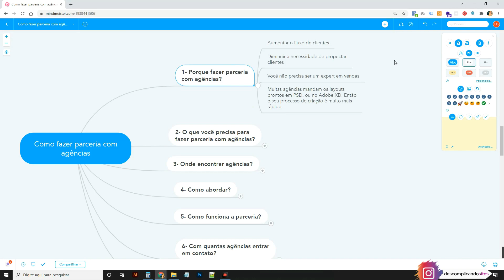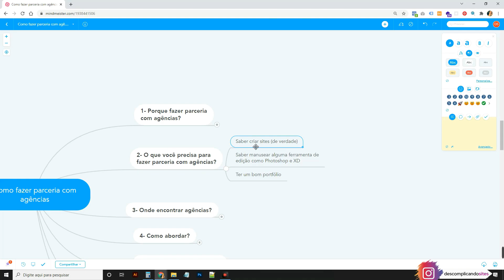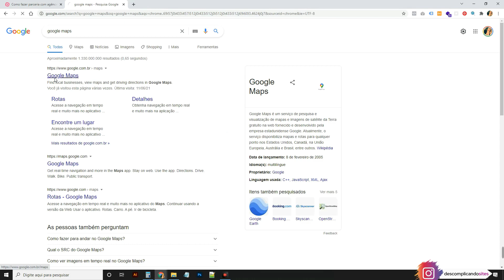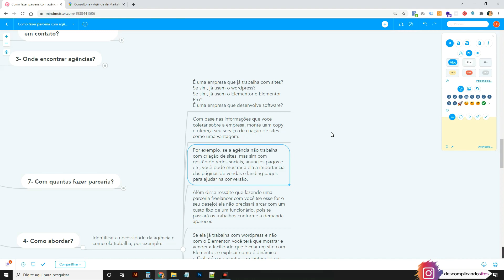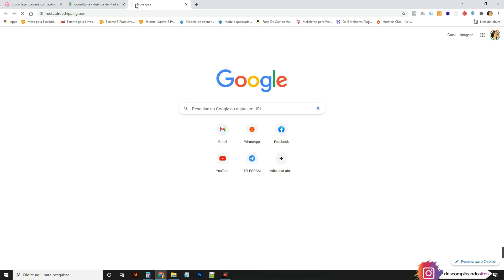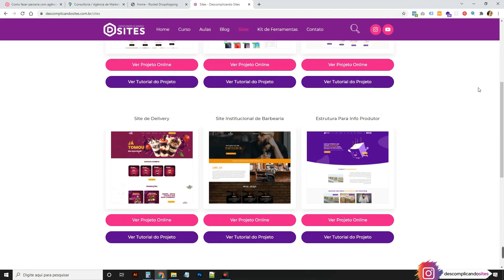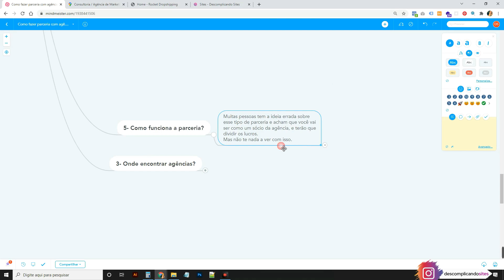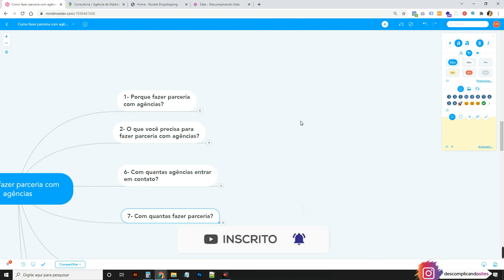Como Fazer Parcerias com Agências [Ganhar Dinheiro criando Sites sem prospectar clientes] 💰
Aprenda Como Fazer Parcerias com Agências [Viver de Criação de Sites sem prospectar clientes]. Fazer parcerias com Agências de Criação de Sites, Agências de Marketing, Agências de Lançamento de infoprodutos e Empresas de Softwares, é uma das estratégias para vender sites que eu mais incentivo. É uma ótima forma de ganhar dinheiro criando sites em WordPress, WooCommerce e Elementor. Sendo que uma das principais vantagens é que o Web Designer não precisa ficar prospectando clientes. Pois as Agências já vão passar os sites já na fase para o desenvolvimento.

14 Passos da Venda à Entrega do site ao Cliente | Como entregar um site para o cliente?

Como Criar um SITE DE DELIVERY com WordPress e Elementor (Do Zero e Passo a Passo) 💲

Os Web Designers que querem viver de criação de sites em WordPress, Elementor e Lojas Virtuais com WooCommerce; tem uma excelente oportunidade de ganhar dinheiro criando sites sem precisar ficar procurando e abordando potencias clientes para oferecer desenvolvimento de sites. Trata-se de ser freenlancer ou ser contratado (CLT ou PJ) em Agências que já prestam o serviço de criação de sites ou que podem prestar esse serviço para os seus clientes. Essas Agências já prospectam clientes, então o Desenvolvedor de sites, fazendo parceria com agências irá prestar o serviço de criação de sites para as agências em questão.  E assim não precisará vender sites diretamente para o “consumidor final”, se assim desejar.

Boa aula!